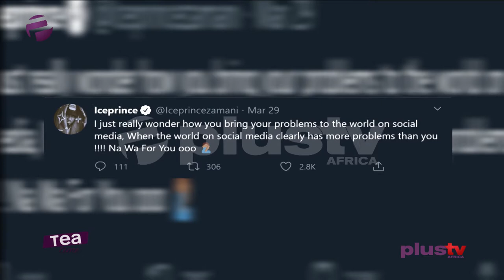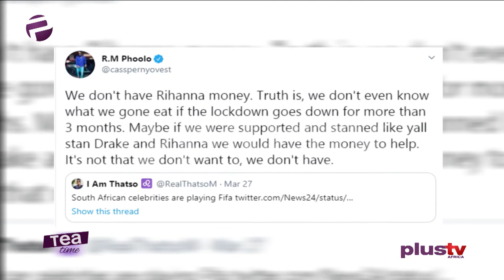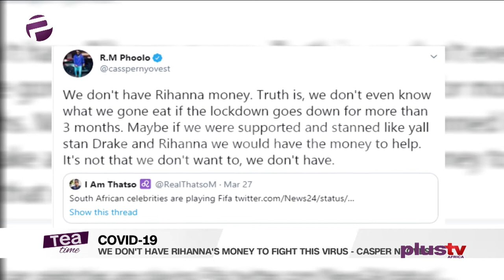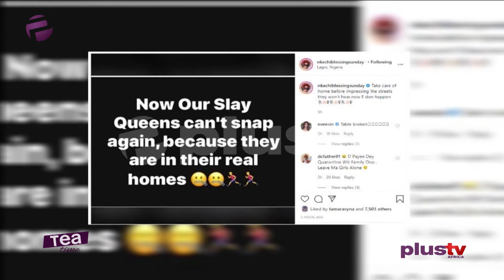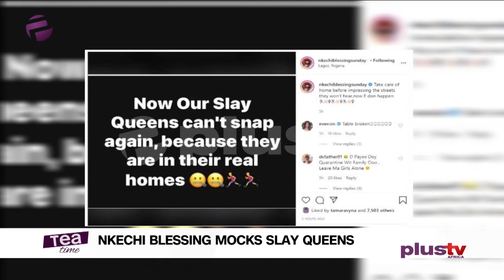Tea Time (Entertainment Show); Monday,March 30th (Afternoon Show)